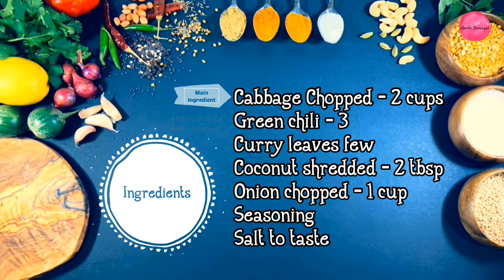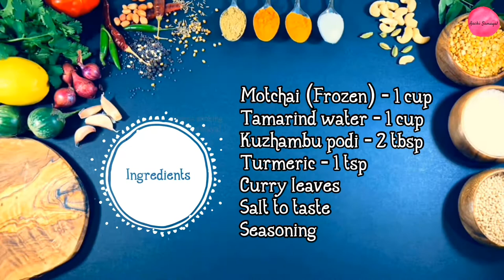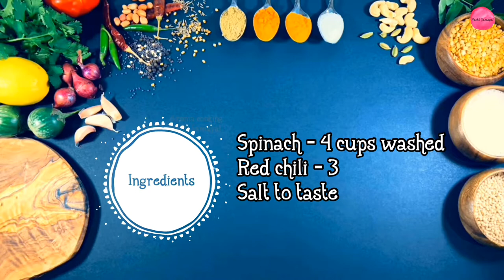Lunch Menu - 1 | How to prepare South Indian Meals | Aroma Cooking Aachi Samayal